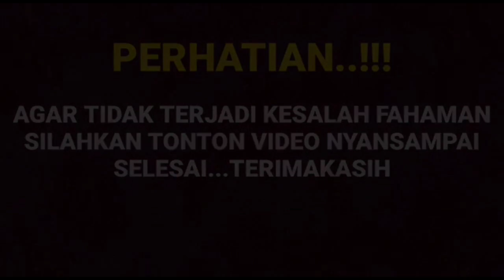Viral di jagat Maya ternyata pernikahan Arya saloka dan Amanda manopo menikah sirih berasal dari ini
__SEKIAN & TERIMAKASIH___